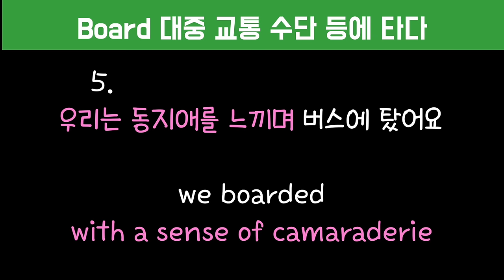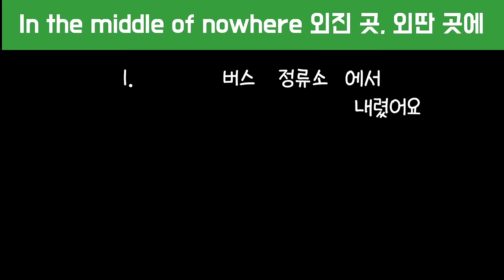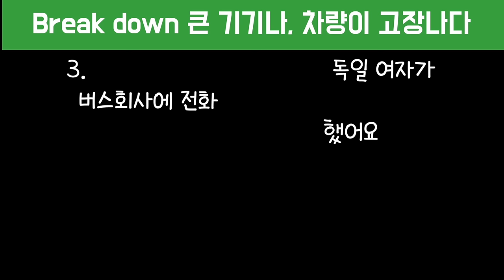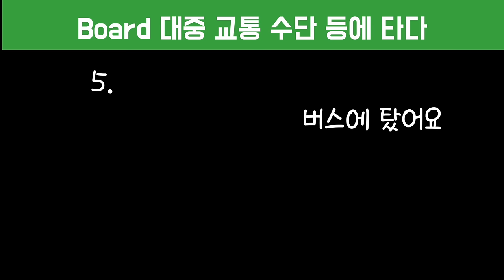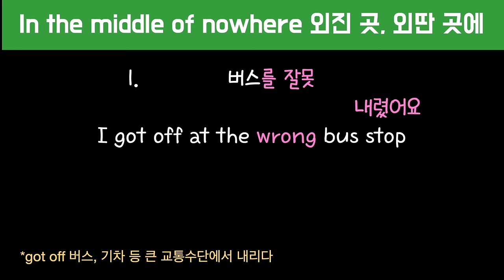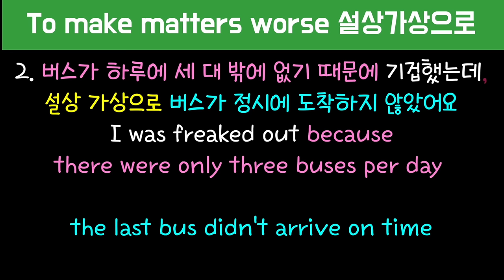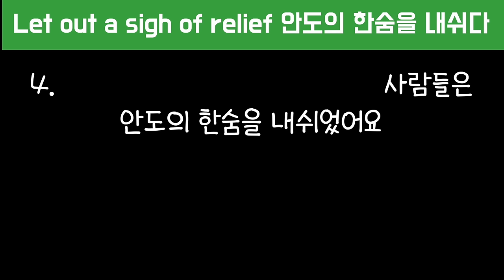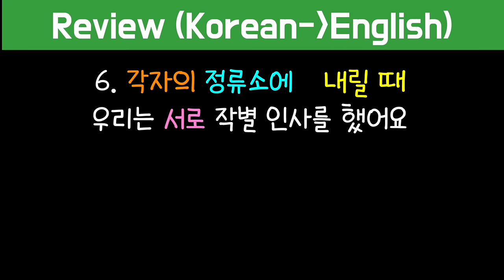[로지스쿨]#207 절대 안 잊어버려요/영어실력 떡상 시켜드립니다